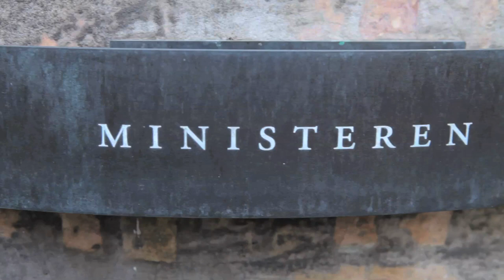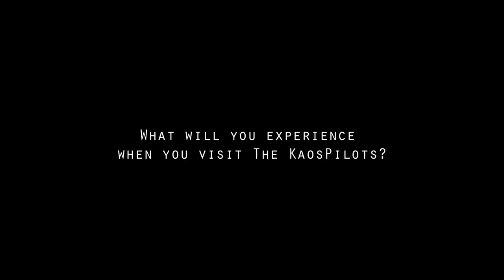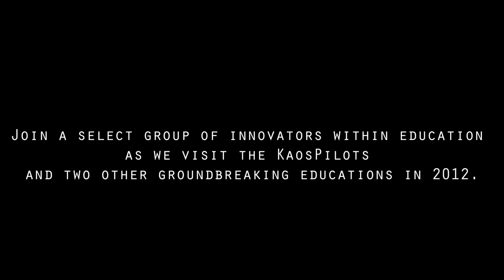Education Revolution, interview with Uffe Elbæk (entrevista com o fundador da Kaospilots)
Em preparação para a Education Revolution, uma jornada de aprendizagem sobre o futuro da educação de jovens adultos, nós fomos visitar Uffe Elbæk no Ministério da Cultura Dinamarquês, em Copenhague. Além de ser o atual Ministro da Cultura da Dinamarca, ele foi o fundador de um dos mais avançados programas de liderança criativa: The Kaospilots. Por quase 20 anos ele atuou como Diretor da escola e nessa entrevista exclusiva ele compartilha alguns insights de porque a Kaospilots é tão única.

In preparation for the Education Revolution, a learning journey about the future of the educational sector, we went to the Ministry of Culture in Copenhagen to visit Uffe Elbæk. Besides being the current Minister of Culture in Denmark, he also founded one of the world's most advanced leadership programs; The KaosPilots. For almost 20 years he worked as it's principle and in this interview he shares some of the key insights into why this education is so unique.